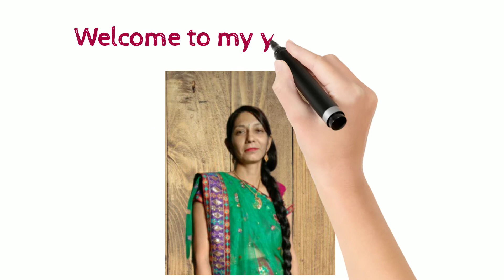Std 7 Sanskrit चित्रपदानि 2 (part 3) Words in four language